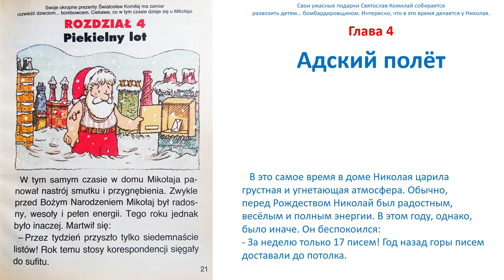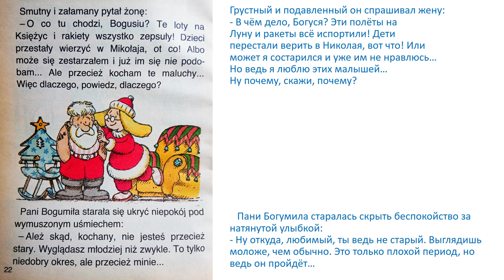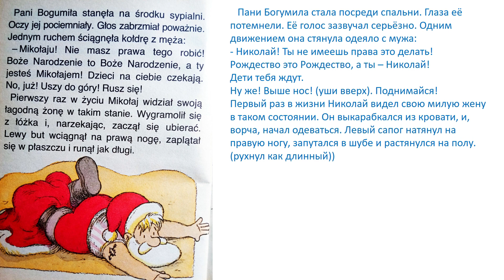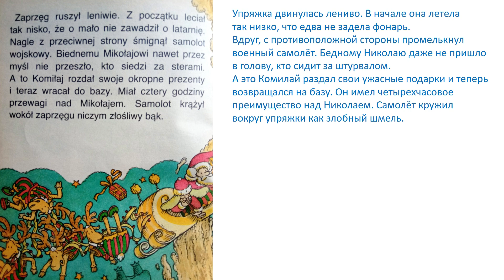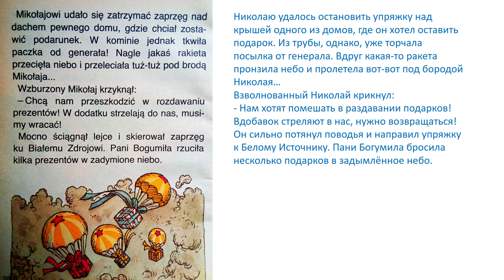4 "Prezenty od Komiłaja" Fanny Joly, przetłumaczyła Anna Ciostek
Свои ужасные подарки Святослав Комилай собирается развозить детям… бомбардировщиком. Интересно, что в это время делается у Николая.